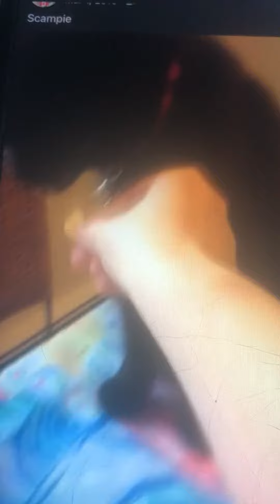Scampie and Subway flashback 2016